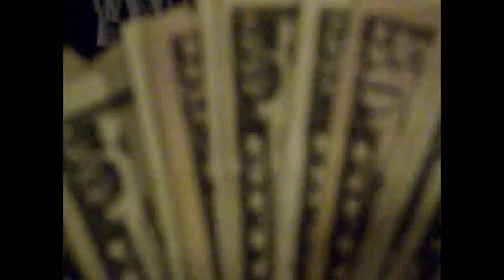The Old Me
this video...well the second or ending part, was filmed back in august of this past summer...i like this video because it was the old me, right before the accident...and the first half of the video is pertaining to the video contest i have going